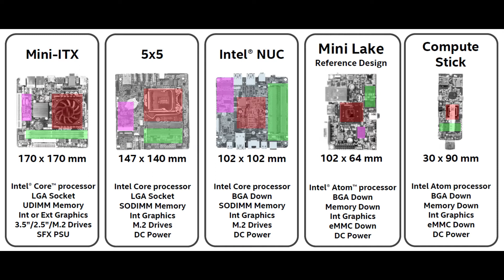MOTHER BOARD FORM FACTROS ගැන දන්නවද ?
අද අපි මේ VEDIO  එකන් කතාකරන්නේ motherboard  formfactors  ගැන මේ vedio එක බලලා මට comment කියන්න දන්න්තිදෙව්ල් තිබ්බඔත් පල්ලහන් දගෙන ගෙනයන්න

ඕගොල්ලන්ට තියන ප්‍රශ්න මේකේ පල්ලෙහාන් දාගෙන ගෙනයන්න